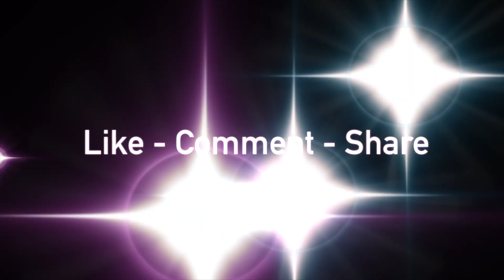Splitting Firewood - Controlling Split Size